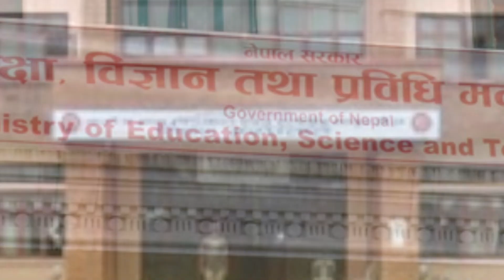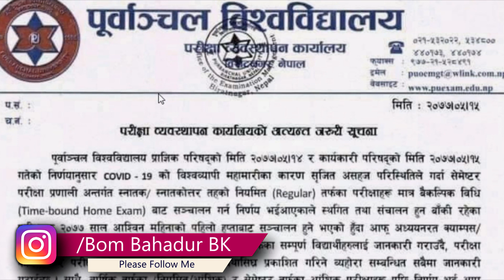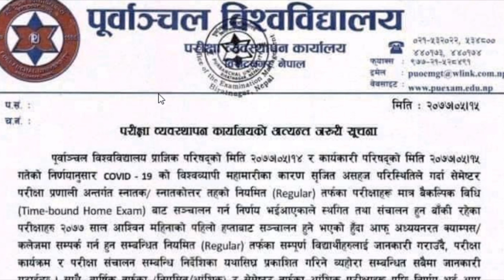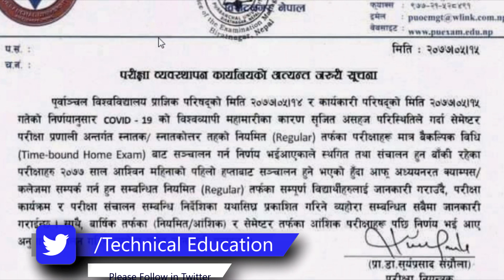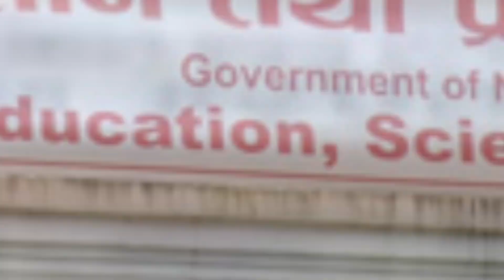असाेज पहिलाे हप्ताबाट परीक्षा सन्चालन?कसरी हुदै छ त?Purbachal University Exam Starting from Asoj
Namaskar!

Title:
Link: